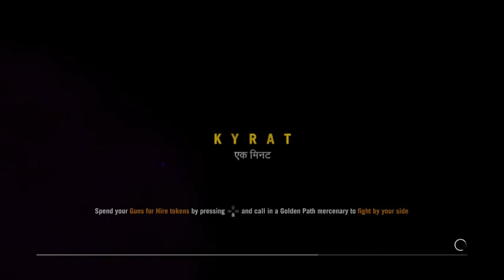Top Five Gaming Channels/ FARCRY 4 Gameplay